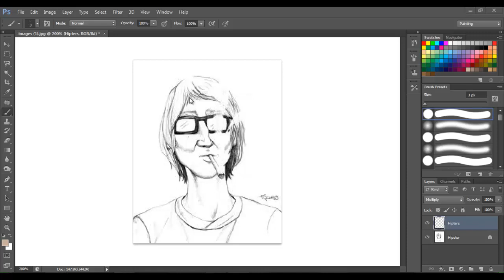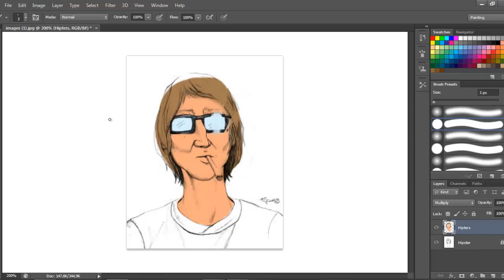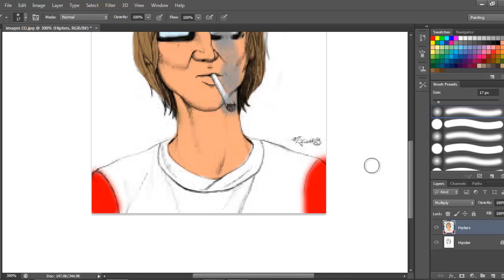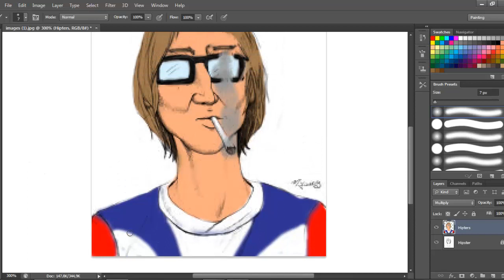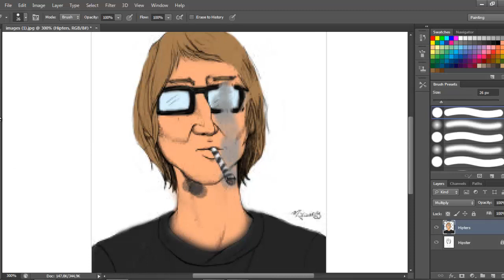Speed Painting - Hipster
Aqui un Speed Painting de la tan conocida moda "Hipster"...